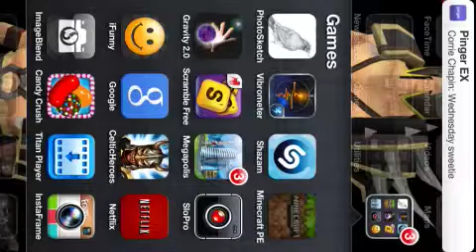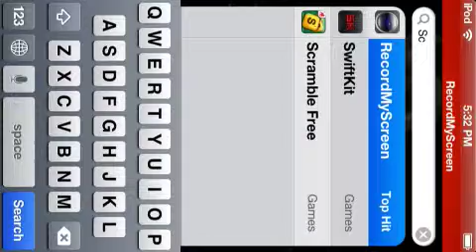Minecraft PE part 3 (coal!!!!)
Also sorry about the music being to loud :P